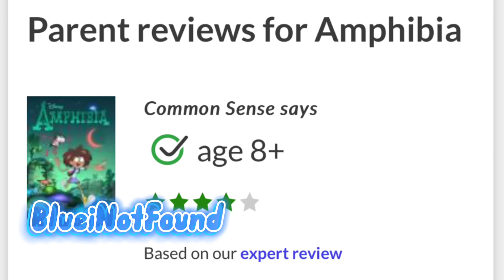Disney Channel is Drunk for Doing This:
THIS DOES NOT MEAN I HATE AMPHIBIA!!

Amphibia by Matt Braly and Disney Channel
The Owl House Dana Terrace, Disney Channel, and Disney XD